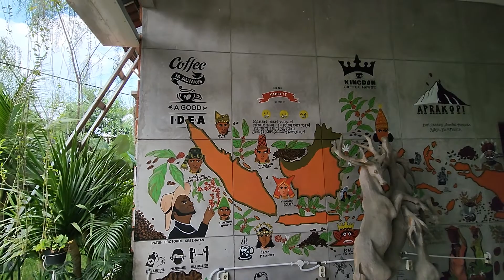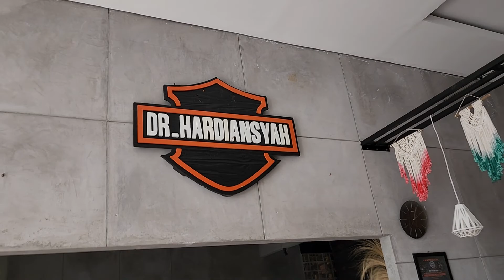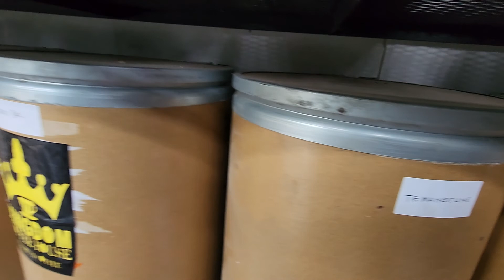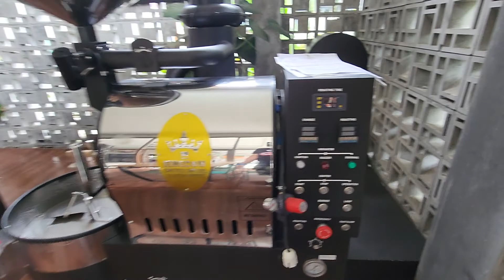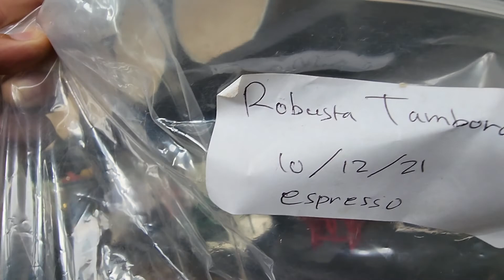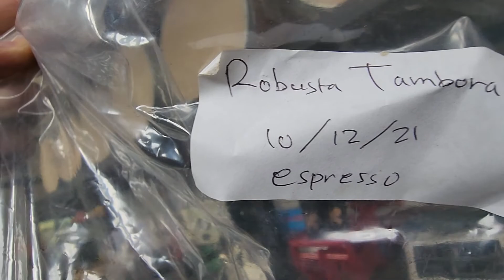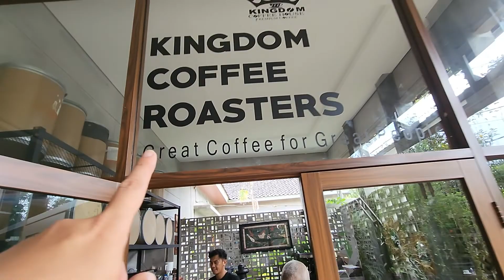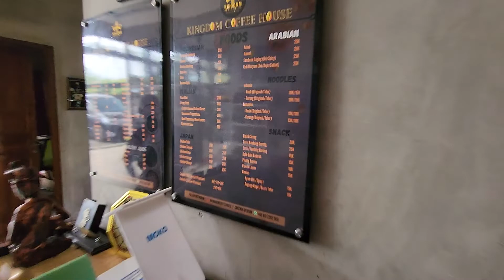KOPINYA BIKIN MELEK... Kingdom COFFEE HOUSE bandung JAGONYA NGE ROASTING...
Puji TUHAN, kemarin siang after CHECK OUT HOTEL, otw to @kingdomcoffeehouse ini ownernya Pak JAKSA HARDIANSYAH, yang buy accord kokofai (SUBSCRIBER YT CHANNEL KOKOFAI86)
Bersyukur bisa kenal & bertransaksi + DIUNDANG mampir + REVIEW kingdom coffee punya beliau. Jadi ada COFFEE SHOP nya juga, ROASTING, dll... LENGKAP.. Berbagai macam VARIAN KOPI ada disini...
Kemarin ditemani Kang AGUY, beliau roastery & barista di kingdom coffee ini... TEMPATNYA NYAMAN, LUAS, SEJUK, nature, open space modelnya...
JADI yg di tempat ini SPESIAL HANYA untuk KELUARGA & TAMU VIP aja, not for PUBLIC. Sekaligus kediaman beliau...
TERIMA KASIH BANYAK Kang JAKSA HARDIANSYAH... Hope can meet u soon, GOOD MEN banget... Sukses untuk TUGASNYA DI KEJARI MANOKWARI papua yah...